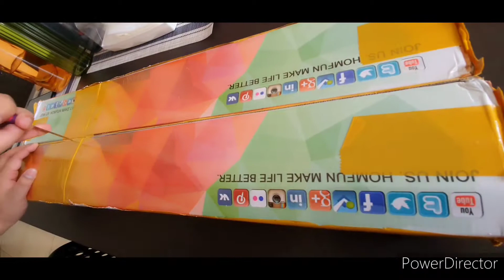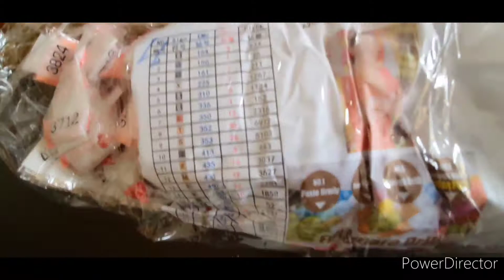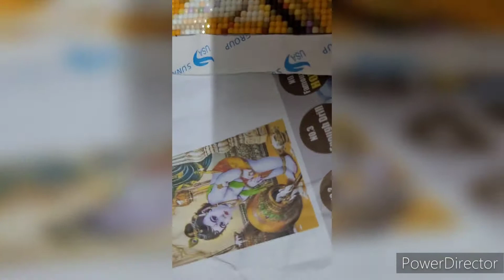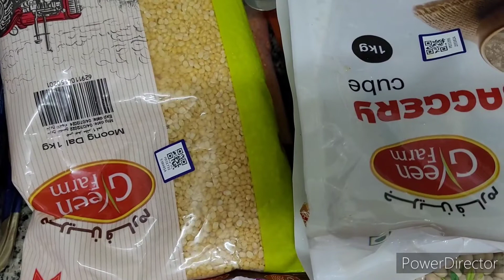Vlog#17||Diamond painting|| Arsanal biriyani Dubai